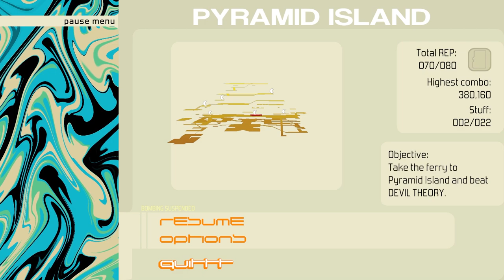Bomb Rush Cyberpunk - Gameplay Walkthrough - Part 13